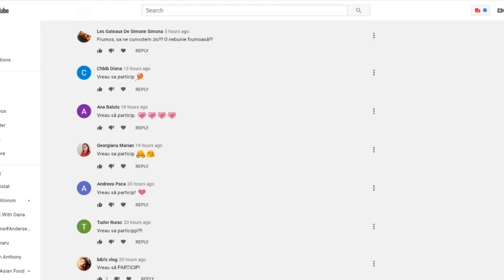It's all about you guys // Romani la New York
Aparatura foto/video folosita la VLOG si poze :
Program editare video :
𝐕𝐫𝐞𝐢 𝐬𝐚 𝐟𝐢𝐢 𝐮𝐧𝐮𝐥 𝐝𝐢𝐧𝐭𝐫𝐞 𝐩𝐚𝐭𝐫𝐨𝐧𝐢𝐢 𝐧𝐨𝐬𝐭𝐫𝐢 ?

Daca vreti sa ne trimiteti o punga de pufuleti si o bere rece:
4558 Broadway
BOX 1156